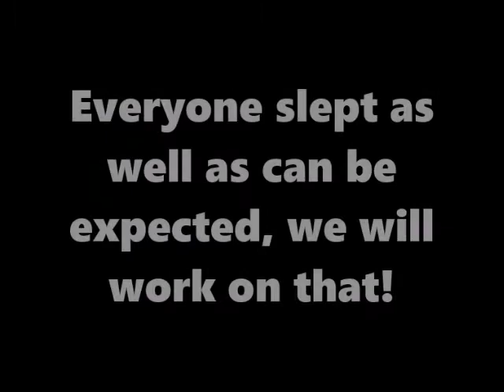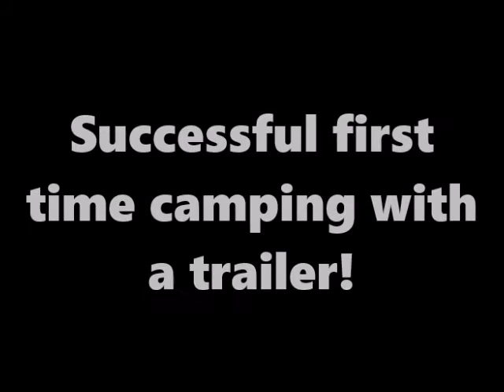Big Rock Candy Mountain Resort + RV Park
We took the whole family and the newly renovated bumper pull trailer to Big Rock Candy Mountain.  We wanted to test out the trailer to make sure everything works before we sell it.  It was a success.  The highlight was floating the Sevier River!